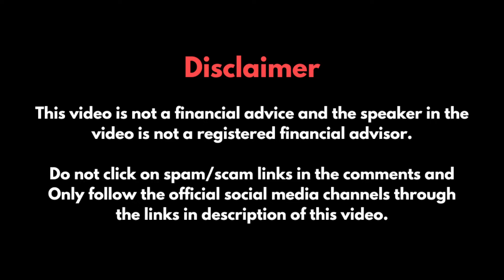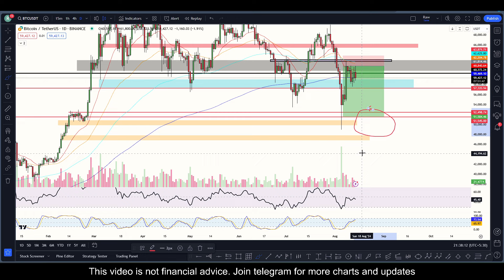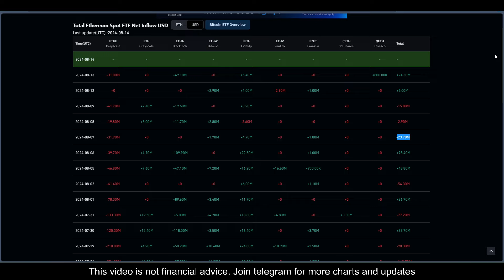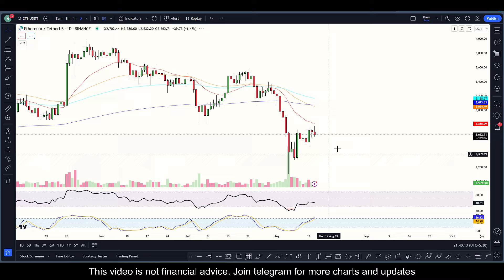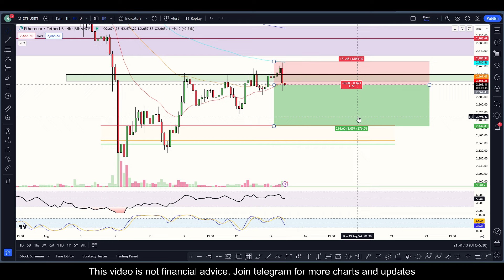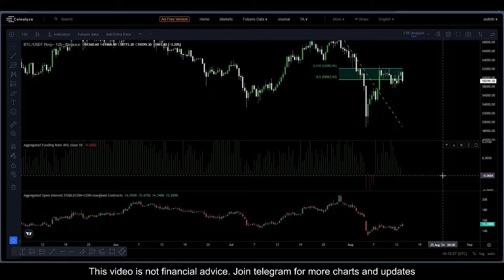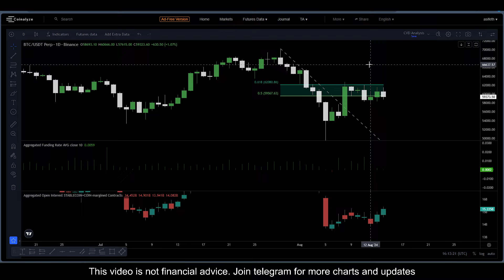⚠️IMP URGENT Bitcoin & Crypto Market Update CRASH Price Analysis Hindi Must Watch Before TRADING!